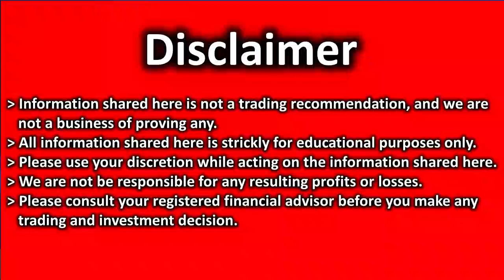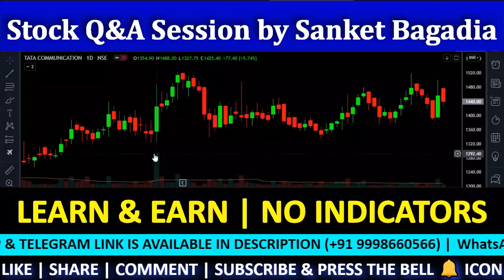TATA COMMUNICATION Technical Analysis| TATA COMMUNICATION Share Review | TATA COMMUNICATION Target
TATA COMMUNICATION में मौका, खरीदने का या बेचने का ??